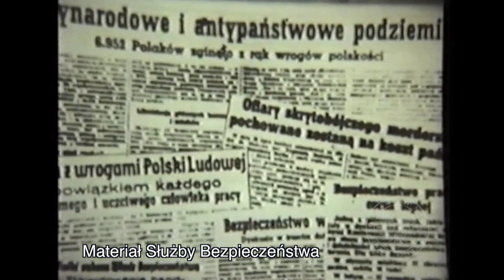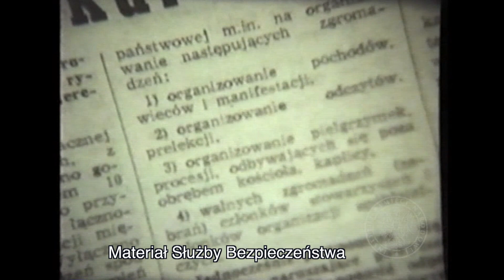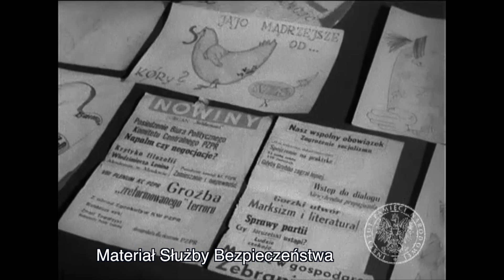Niezależne obchody 3 maja w Polsce Ludowej – Taśmy bezpieki, odc. 49